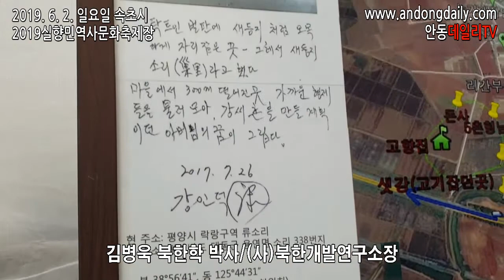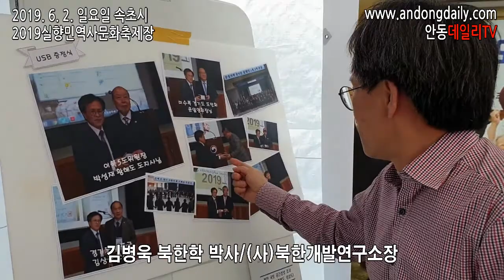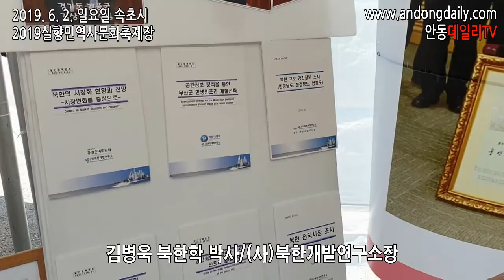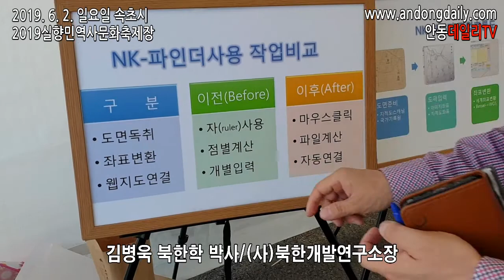김병욱 탈북민 박사가 '실향민의 북녘 고향집 위치 찾기 Project'를 설명하고 있다. 속초 실향민 역사문화축제장 -지역에서 세계로, 안동데일리TV, Since 2016